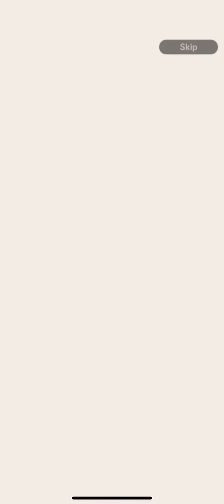GUARANTEED LEGENDS LIMITED 1K CC SUMMON! RISING NEW YEARS 2022| Dragon Ball Legends Summons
Music used in the video credit check him out!
IGNORE TAGS ~